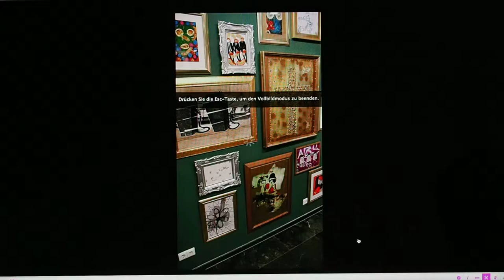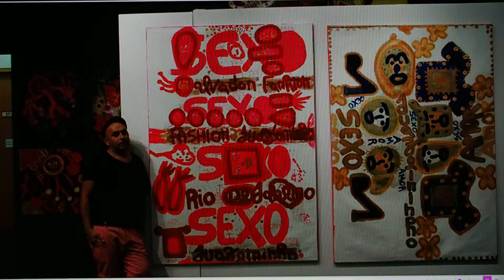Flauberto Artist - Visual Art - Berlin Germany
Experimental Videos
Experimental dialogue on my artwork
These videos have character only documentary
Purposely not be displayed in the format profisssional